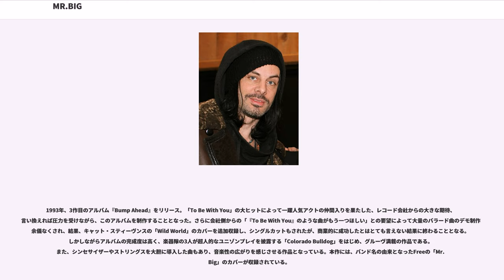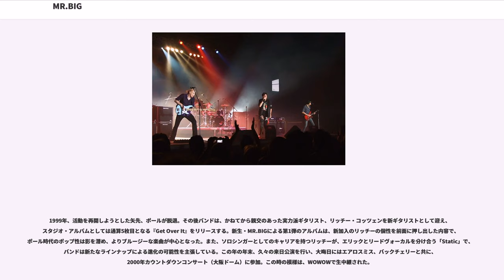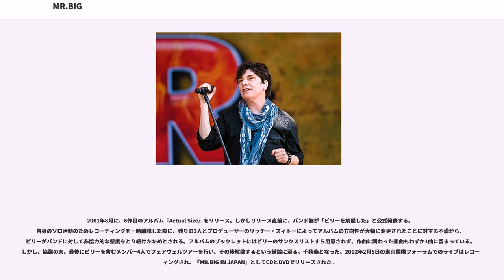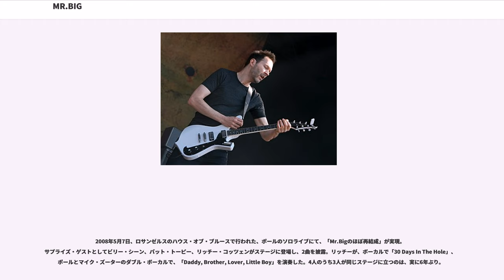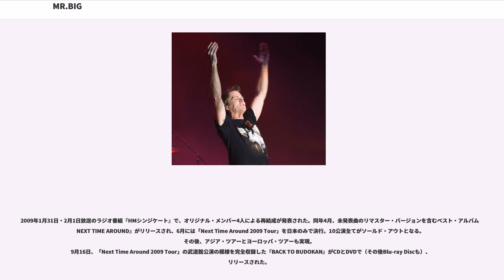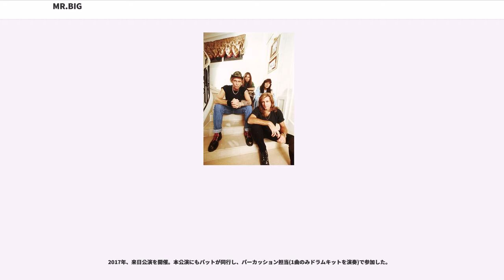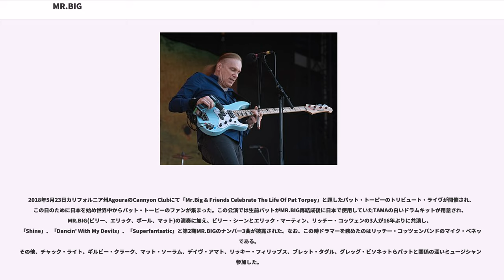MR.BIG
MR.BIG（ミスター・ビッグ）は、アメリカ合衆国出身のハードロック・バンド。

同国の実力派ロック・ミュージシャンが参加した、スーパーグループの一つ。1989年にデビュー。1999年にメンバーチェンジし、2002年に一度解散したが、2009年にオリジナル・メンバーの4人で再結成した。

タラスでデビューし、デイヴィッド・リー・ロスのバンド等で活躍していた超絶技巧ベーシスト、ビリー・シーンが、サンフランシスコの実力派シンガー、エリック・マーティンと出会い、後にレーサーXのギタリスト、ポール・ギルバートと、インペリテリなどで活躍していたドラマー、パット・トーピーが加わり、バンドを結成。ポール・ロジャース率いるロックバンド、Freeの楽曲タイトルからMR.BIGと名乗り、1989年、アルバム『MR.BIG』でデビュー。結成当初から、その華やかな顔ぶれからスーパーバンドと呼ばれ、高度な演奏技術の応酬が期待されたが、実際にアルバムの大半を占めたのは、そのバンド名が示す通りのオーソドックスなハードロックであり、オープニングナンバーの「Addicted To That Rush」でこそビリーとポールが得意の速弾きを披露して周囲の期待に応えたものの、2曲目以降ではメンバー各人が持ち場をわきまえたプレイに徹していた。

1991年に、2作目のアルバム『Lean Into It』をリリース。先端にギターピックを取り付けた電動ドリルによるトリックプレイで話題を呼んだ「Daddy, Brother, Lover, Little Boy」や、その後のライブにおける定番曲となる「Alive And Kickin'」といったパワフルなハードロック、「Just Take My Heart」のようなバラード、キャッチーなメロディを持つ「Green-Tinted Sixties Mind （60'S マインド）」、そして全米No.1シングルとなる「To Be With You」などが収録され、バンドの代表作となる。しかし、"60'S マインド"と"To Be With You"の2曲は、同じアルバムに収録するか否かについてメンバー間で問題となった曲でもある。このポップな2曲のヒットによって、「ブリティッシュ・ハードロックに根差したブルージーなロックバンド」という結成当時の構想と、現実との間にずれが生じ始める皮肉な結果を生んだのも、また事実である。良くも悪くも、ここがバンドの分岐点となった。

1993年、3作目のアルバム『Bump Ahead』をリリース。「To Be With You」の大ヒットによって一躍人気アクトの仲間入りを果たした、レコード会社からの大きな期待、言い換えれば圧力を受けながら、このアルバムを制作することとなった。さらに会社側からの「『To Be With You』のような曲がもう一つほしい」との要望によって大量のバラード曲のデモ制作を余儀なくされ、結果、キャット・スティーヴンスの「Wild World」のカバーを追加収録し、シングルカットもされたが、商業的に成功したとはとても言えない結果に終わることとなる。しかしながらアルバムの完成度は高く、楽器隊の3人が超人的なユニゾンプレイを披露する「Colorado Bulldog」をはじめ、グルーヴ満載の作品である。また、シンセサイザーやストリングスを大胆に導入した曲もあり、音楽性の広がりを感じさせる作品となっている。本作には、バンド名の由来となったFreeの「Mr.Big」のカバーが収録されている。

1996年1月に、4作目のアルバム『Hey Man』をリリース。これまでのアルバムは、1曲目に必ず「激しく、楽器陣が超絶テクニックを駆使したアップテンポのハードロックナンバー」を持ってくるという法則があったが、このアルバムで初めてそれが破られた。ピアノによるイントロで幕を開けるオープニングナンバー「Trapped In Toyland」は、ドライブ感はあるがダークなムードが漂う異色作。「Take Cover」は日本でシングルヒットした。「Goin' Where The Wind Blows （風にまかせて）」のレコーディングはビリー抜きで行われ、その後のメンバーの人間関係に悪影響を及ぼす結...